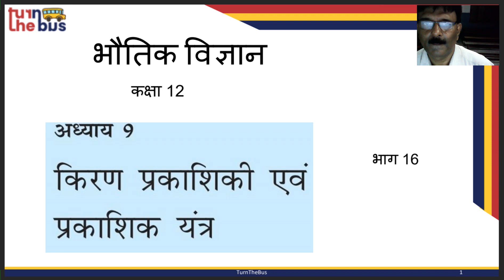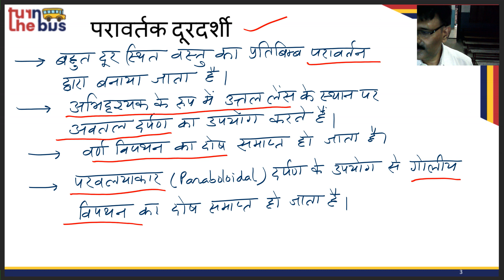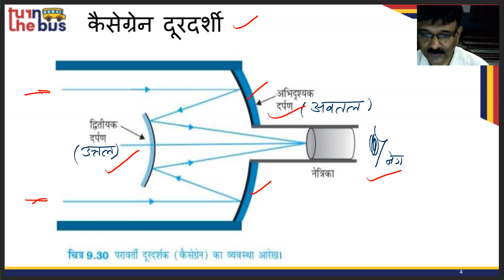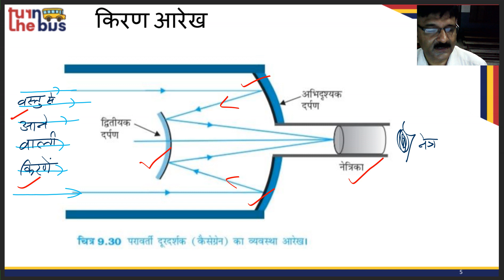Class 12 BSEB | Physics | Ch 9 | किरण प्रकाशिकी | Ray Optics and Optical Instruments | Part-16| TTB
यहाँ पर वर्णन किया गया हे आपके कक्षा-12 के भौतिक विज्ञान के किरण प्रकाशिकी का | इस विषय के सारे वीडिओ लेसन को देखे, उसको पढ़े, पुनरावर्तन करे और अपनी आजीविका की तैयारी करे।

xclick&hosted_button_id=BWHP22B94FG54&source=url